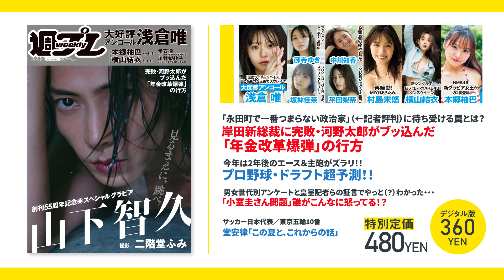【2021/10/4発売！】週プレNo.42 2021年10月18日号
創刊55周年記念 山下智久スペシャルグラビア！
撮影は二階堂ふみ！

今週の週プレは創刊55周年記念！
二階堂ふみが撮り下ろした山下智久スペシャルグラビア、
初グラビアが大反響！浅倉唯が早くも再登場、
NMB48新グラビア女王・本郷柚巴にAKB48・横山結衣、
MIYUあらため村島未悠の再始動グラビアほか盛りだくさん！
岸田新総裁に待ち受ける罠と河野太郎「年金改革爆弾」の行方、
プロ野球ドラフト超予測!! 今年は2年後のエース主砲がズラリ、
大アンケート!!「小室圭さん問題」誰がこんなに怒ってる!?

週プレが運営するデジタルコンテンツ配信サイト『週プレ グラジャパ！』。週プレデジタル版やデジタル写真集、さらにはグラビアに特化したNEWSを日々更新していく、男子必見のコンテンツを常時ラインナップ！

【クレカ限定！初回30日間無料体験・実施中！】週プレがお送りする新しい定額メニュー『週プレ プラス！』。グラビアカット19,000点超、グラビアムービー4,600本超、女優・タレント・アイドル1,100人超を収録して30日間1,500円（税込）!!　しかも！プラス会員ならデジタル写真集がいつでも10％OFFで購入できる!!!